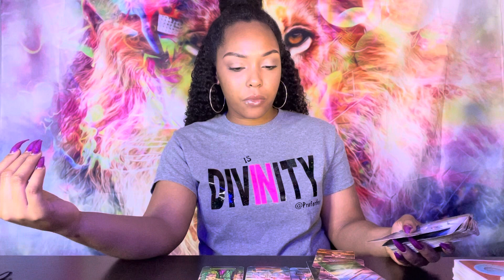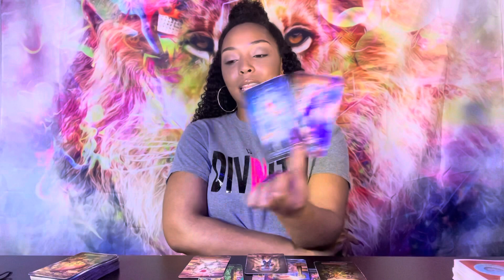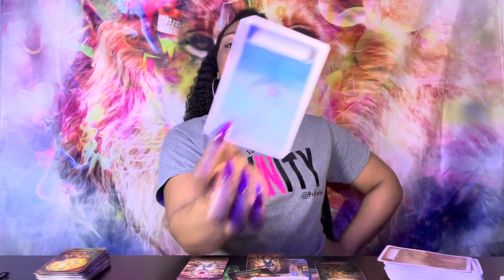Gemini ♊️ 🌬 Feeling the difference without you 🧘🏽‍♀️🌺🧘🏽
🌺4 Card Reading $25*  5min limit
🌺8 minute Reading for $40*
  💫Turnover 1-3

      ✅ for availability